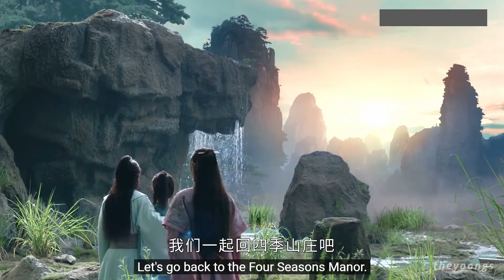word of honor ep 19-21 crack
scorpion does the world a favor and takes out the trash!
and everyone cries a lot

I'm almost done recording season 1 of Hannibal, then it's on to editing!! full audio tracks will be available